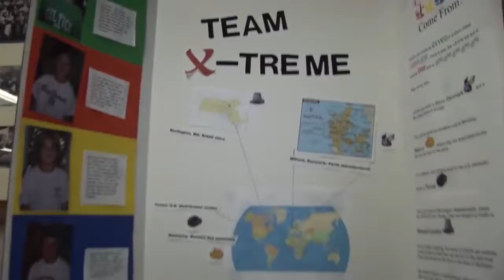What is FIRST LEGO League